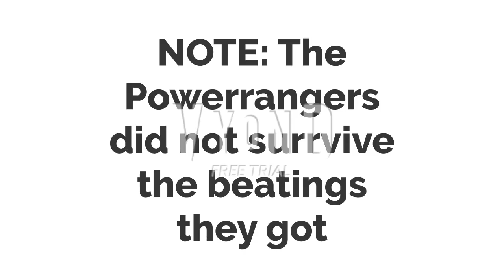BMKJR For hire #33 Vyond Burger Restaurant Part 1 of 3